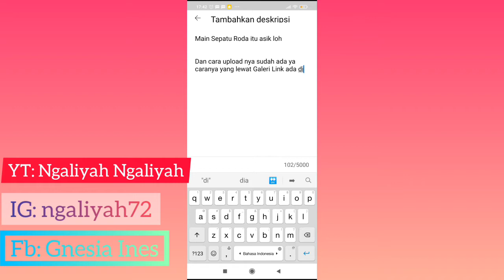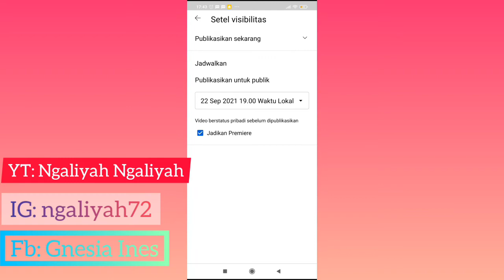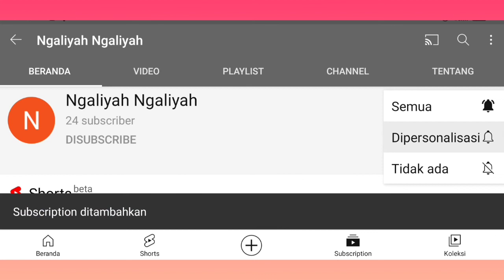Tayang Perdana Premiere bayar atau nggak sih? Cari tau Jawabannya disini dan ini caranya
Guys Spesial Akhir Bulan Kita Upload Tentang cara Tayang Perdana YouTube sebelum 1000 Subs ya guys

Guys video yang di contoh atau Main Sepatu Roda sudah saya Settings Ulang jadi Unlisted Tapi Kalian masih bisa melihat Videonya di link ini :

Kali ini adalah cara untuk Tayang Perdana Premiere YouTube, Soalnya dah banyak banget yang nanya Tayang Perdana Premiere YouTube Bayar nggak kan namanya Premiere? nah itu saya jawab di Video Ini GRATIS ya guys maksud dari Premiere adalah Dijadwalkan jadi gak bisa langsung Live.